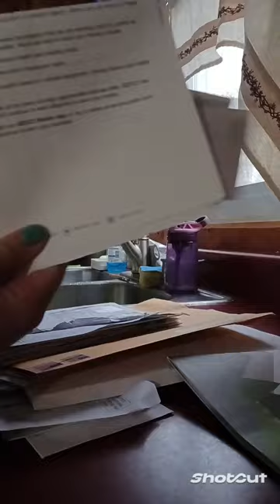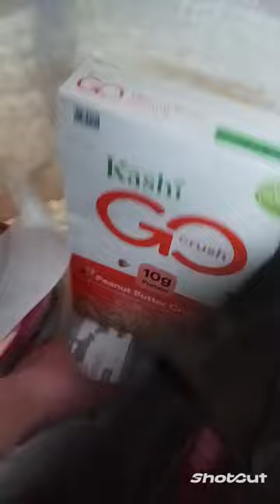Full House Clean and Grocery Shop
Join me today as I clean my whole house with a new Cleaning Motivation Video and a grocery shop with three children! I edit the older kids out so you won't see them hanging on the shopping cart or hear them bickering but trust me... it happened!

If you have messes let's get them clean TOGETHER!